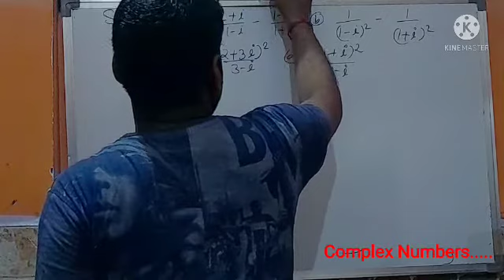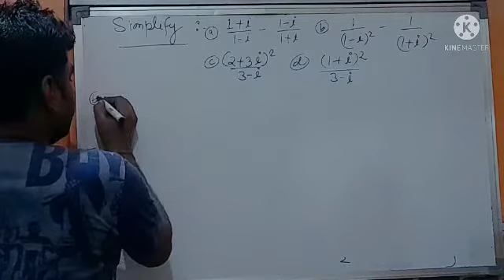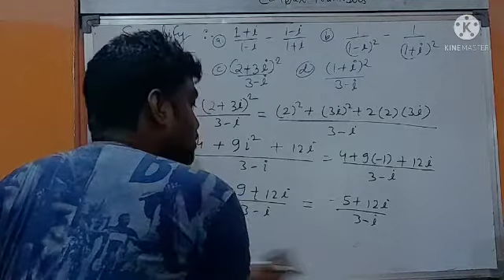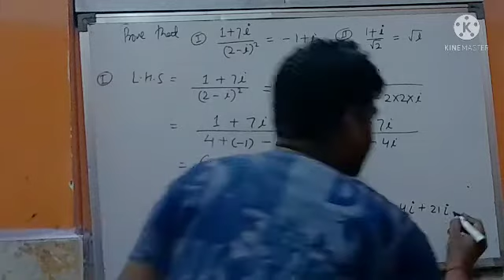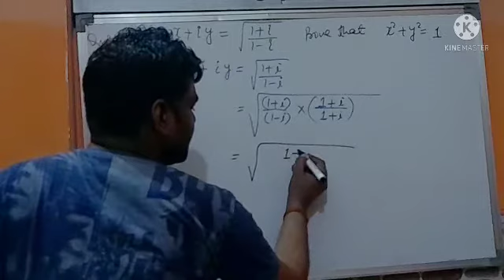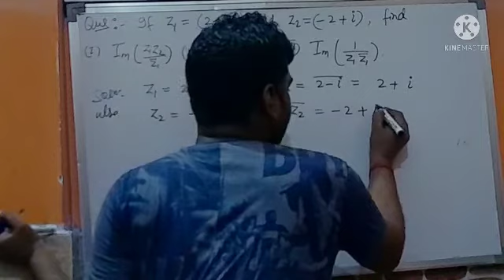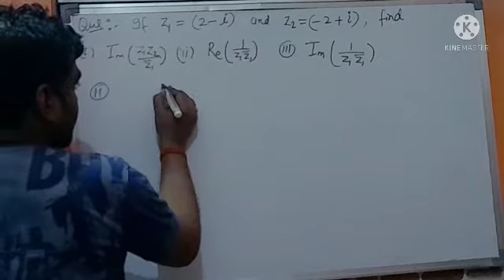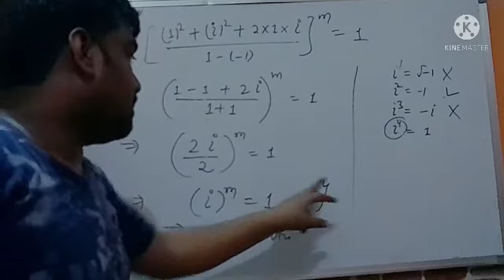Class 11 | Complex Numbers | Part 02